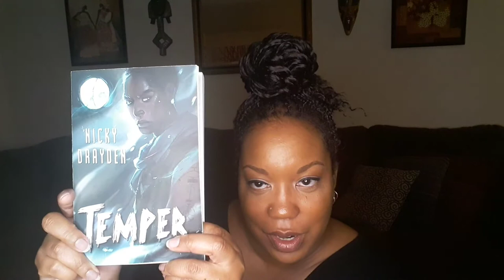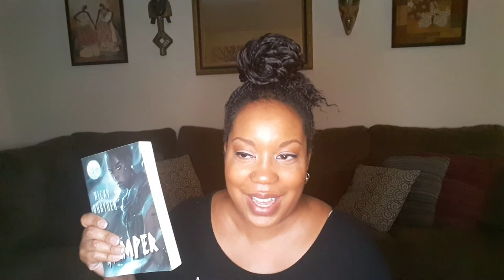Temper by Nicky Drayden book review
My brief description and opinion of Temper by Nicky Drayden